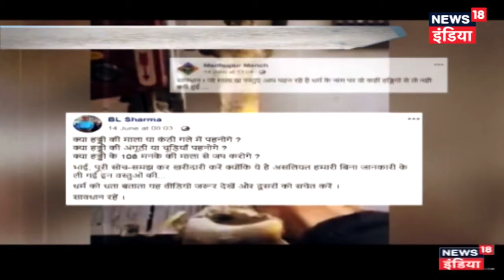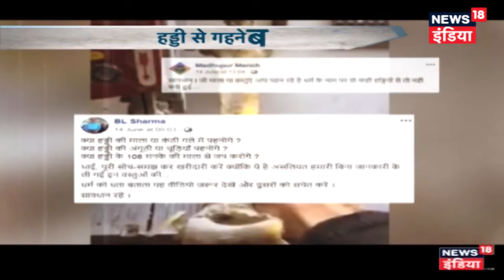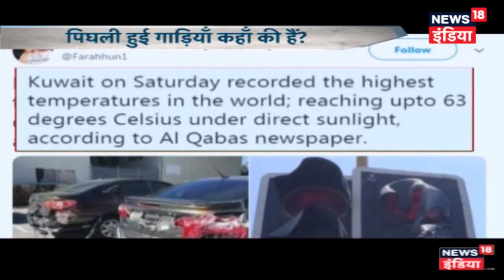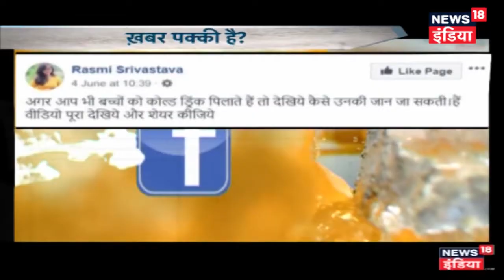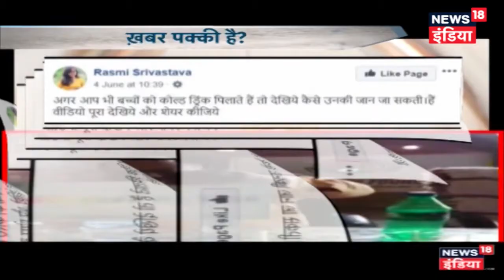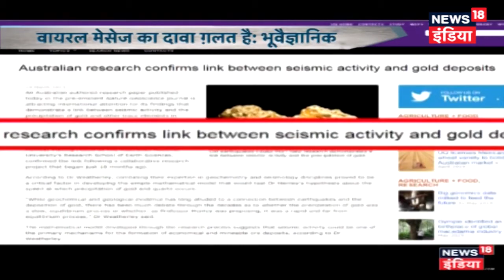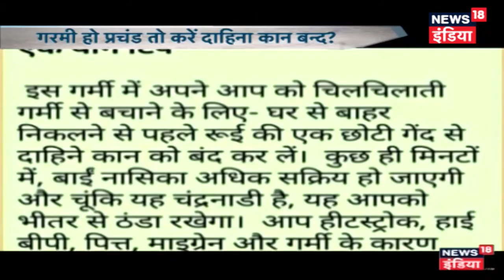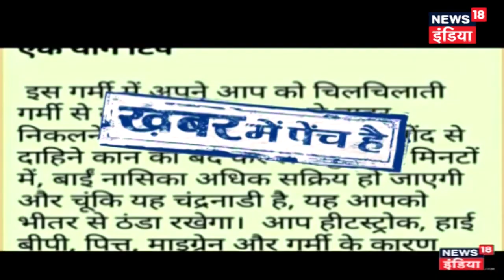क्या धर्म के नाम पर आपकी आस्था से हो रहा है खिलवाड़? | Khabar Pakki Hai?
सोशल मीडिया पर वायरल चल रही एक सूचना के अनुसार जाप माला से पूजा-पाठ का फल दोगुना नहीं बल्कि आपकी साधना भंग हो सकती है. क्योंकि इस सूचना के प्रसारक मानते हैं कि यह जाप माला जानवरों की हड्डी से बनी हुई है. इस खबर में है कितना दम? जानिये Khabar Pakki Hai के इस एपिसोड में.